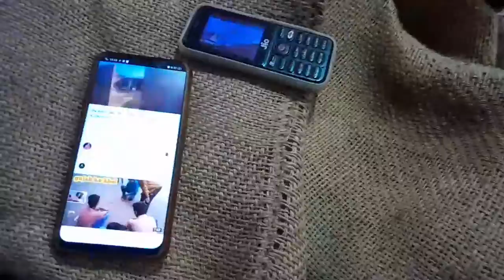moj Kar di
daily vlogs
pahadi lifestyle vlogs
lifestyle vlogs
pahadi vlogs
pahadi life
pahadi lifestyle
uttrakhand
kumaoni vlogs
garhwali vlogs
uttrakhand vlogs
pahad
jai dev bhumi uttrakhand
uttrakhand lifestyle
uttrakhand life
uttrakhandi vlogger
pahadi biker
poonam bisht
cool pahadi
vlog
poonam bisht vlogs
uttarakhandi food
village life
pahadi biker sister
giriya village
jiya khan
preeti rana
uttarakhandi lifestyle
jeet jiya
uttarakhand
suyash aswal
negi and family
beauty
pawan pahadi
places to visit in uttarakhand
daily vlog
cool pahadi new house
cool pahadi new bike
cute couple
ransi village
uttarakhand village life
suyash aswal kedarnath
suyash aswal vlog
alok rana
suyash aswal new video
suyash
village life in uttarakhand
family vlogs
vlogs
pahadi people in uttarakhand
suyash aswal new vlog
aswal
priyanka yogi tiwari
snowfall in uttarakhand
village life vlog
pahadi vlogger
village of uttarakhand
giriya village uttarakhand
pahadi biker new video
gaon me mera ghar
madyamaheswar
kedarnath
uttarakhand tourism
pahari video
lifestyle vlog
village lifestyle
negi & family
अब हम सब नये घर में आ गये
pahadi food
kotdwara
प्रसिद्ध उत्तराखंडी पकवान अरसा pahadi khana
पहाड़ों का मौसम और स्वादिष्ट खाना
room tour
suyash aswal girlfriend
eid vlog
super bike
suyash aswal new
surprise trip
dubai
arbaz
bitcoin
suresh aswal ki video
nepal products
suyash aswal new blog
jhulaghat nepal border
suyash aswal nepal
suyash girlfriend
suyash girlfriend name
suyash aswal village
suyash aswal job
suyash job
suyash aswal sourav joshi vlogs
suyash aswal sitarganj
suyash aswal new block
friends surprise
my friends surprised me
my birthday surprise
birthday surprise
birthday vlog
hindi vlogs
antil ka channel
satyam ok tested
biswas ok tested
kanishk ok tested
gattu urban guide
girisha urban guide
girisha ok tested
antil urban guide
antil ok tested
ok tested
urban guide
antil vlogs
daily vlogs
vlogs
love marriage couple
daily vlog
vlog
family vlogs
lifestyle vlogs
vlog video
uttrakhandi vlogger
pahadi biker
cool pahadi
poonam bisht
vijay riya ka video
vlogvideos
sitara yaseen
pahad
new vlog
daily vlogging
daily routine
uttrakhand
blogs
garhwali vlogs
cute couple
kumaoni vlogs
uttrakhand life
pahadi lifestyle
pahadi life
pahadi vlogs
uttrakhand lifestyle
uttrakhand vlogs
hamzadailyvlogs
village life
top vlogs
naina akbar
sitara
vijay riya
couple video
indian cute couple
vijay riya ka ghar
couple vlog
couples vlogs video
shahbaazraeesvlog
sitarayaseen
daily life style vlogs
muhammad nadeem vlogs
sitara yaseen vlogs
nainaakbar
vlogging
dilbar yaseen vlogs
punjab vlogs
naina akbar vlogs
pakistan vlogs
village vlog
negi and family
couple vlogs
dilberyaseen
sourav joshi vlogs
rohit bamola
bamola diaries
kenzie elizabeth
couple
family friendly vlogs
love marriage
bamola brothers vlogs
hindi vlog
couple lifestyle vlogs
bittu sima vlogs
love marriage cute couple vlogs
bittu sima vlog
daily blog
daily lifestyle vlogs
couple life
bittu seema block
sima bittu vlog
blogger
cute couple vlogs
bittu seema vlog
maghrabe fel ghorba
amazon
moroccan im usa